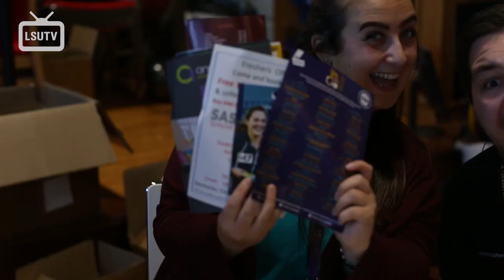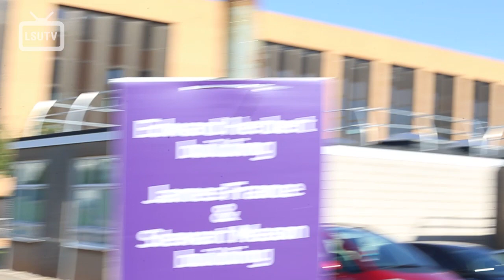Freshers 2018 Move In Day 1 | LSUTV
LSUTV went down to the halls moving in on the first day of Freshers! Were you moving in?

Presenter: Alannah Joy
Camera Operator: Joshua Gray
Editor: Christopher Leroux
Executive Producer: Tim McGovern

LSUTV is the award-winning Student Television Station of Loughborough University. Get involved and join our team of volunteers today!